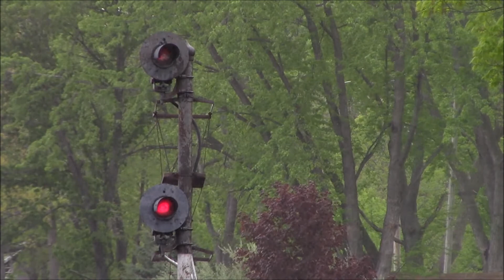NY State of Mind: Rail Action Across the Empire State- May 5-7, 2017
Upstate NY has always been a hotspot for railroad action since the beginning of railroading. In fact along this trip we saw just as many abandoned rail lines in the area as we saw active ones. With that being said, CSX is the major freight carrier in the region with NS, CP & Pan Am all relevant in the area. Amtrak also has a big presence in the region with many trains going across the state daily.  We spent the better part of 3 days filming and documenting these trains through the busy area. We had a great time and filmed over 40 trains and saw over 50 throughout the weekend. So sit back and enjoy the high speed freights and passenger trains along the Mohawk and Hudson Rivers.
NOTE: I was having minor scanner troubles over the weekend, plus CSX changed around a lot of symbols recently. So hang in there as there are quite a few question marks in there. Also many trains came up on us out of nowhere so several shots are handheld. I tried the best I could to stabilize them but they aren't perfect.